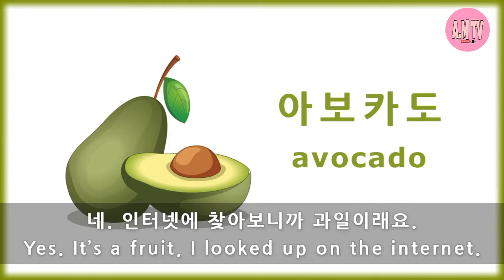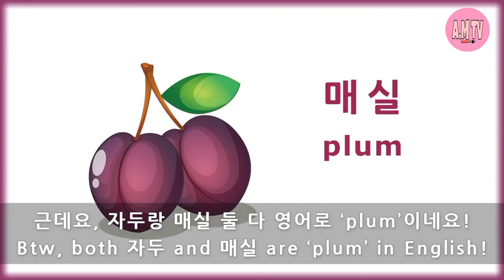Fruits in Korean/ Korean vocabulary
Fruits in Korean
(Korean vocabulary - Basic simple Korean words for fruits)

illustration resources: iimages ⓒ 123RF.com